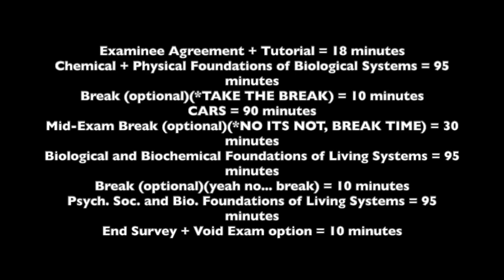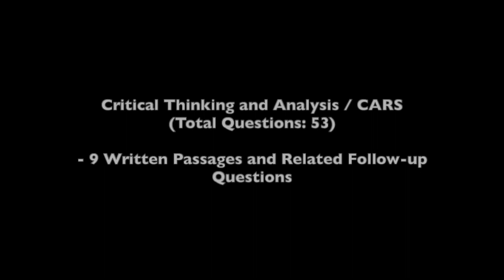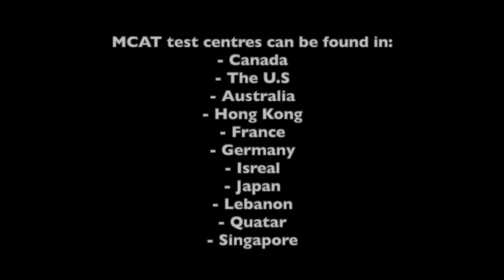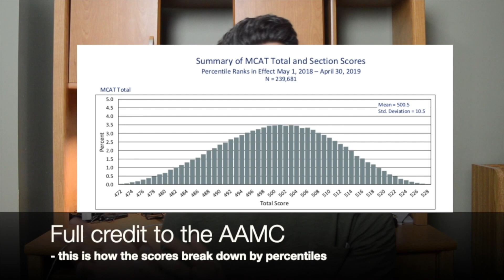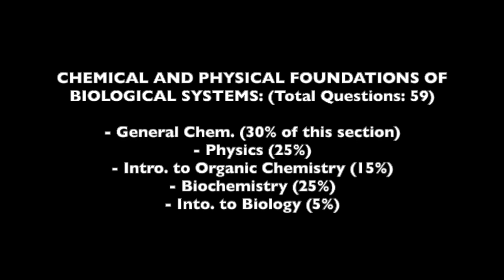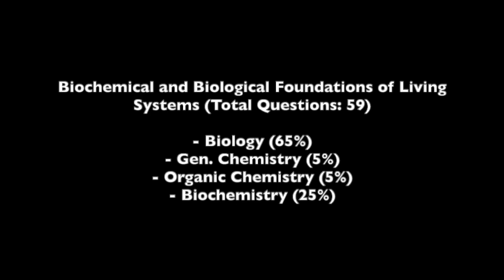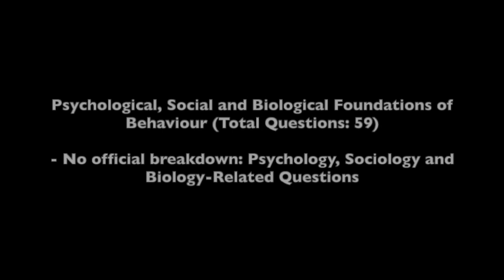MCAT EXPLAINED - Scoring, Tested Subjects, When To Write and MORE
The MCAT - what's tested on the MCAT, how is the MCAT scored, and which courses should you take before writing? In this video, I breakdown one of the most important factors in determining medical school admission.

*Time Stamps*

What is the MCAT? - Overview - 1:43

What's it like? - 3:44

What am I actuallyyyy getting tested on? - 4:33

Who takes the MCAT test? - 5:43

How is it scored? - 6:32

Understanding the MCAT scoring - 7:37

Courses to take before you write - 9:22

"Specialty" courses for MCAT Biology - 11:23

What if I didn't take science courses in university? - 11:48

What year do I write in? - 12:11

Outro - 13:30

*References*

How many people take the MCAT?

*Crediting the artists*

Video game clip from the intro - Undertale

And once again, a special thanks to Lakey Inspired for the background music. This one is called Overjoyed